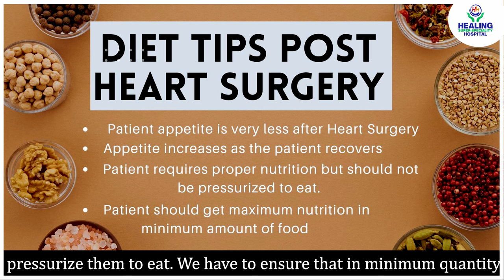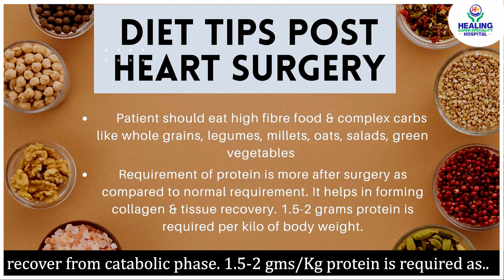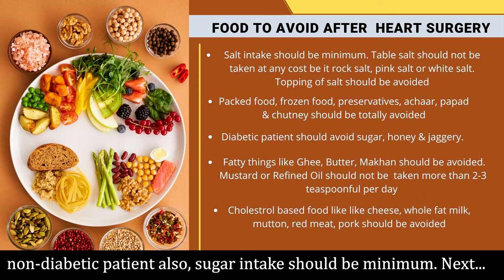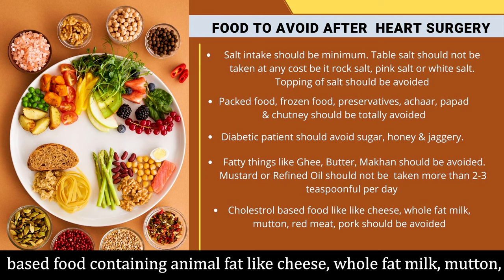Food to Eat & Avoid after Heart Surgery | Best food for Heart Patient | Healing Hospital Chandigarh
Learn how to make heart-healthy diet choices to help speed your recovery after heart surgery. Dt. Shilpa Gupta, Senior Clinical Dietitian at Healing Hospital Chandigarh talks about food to eat and avoid after Heart Surgery.

Are you confused about how to choose the best hospital for heart surgery? whether it is Heart Bypass Surgery, Heart Aortic Valve Replacement, Stenting, or Angioplasty! Hear it out from one of India's topmost & best Heart Surgeons- Dr. Virendar Sarwal working as a Director & Head, Cardiovascular & Thoracic Surgery at Healing Hospital Chandigarh.